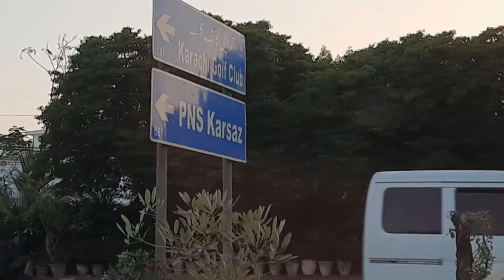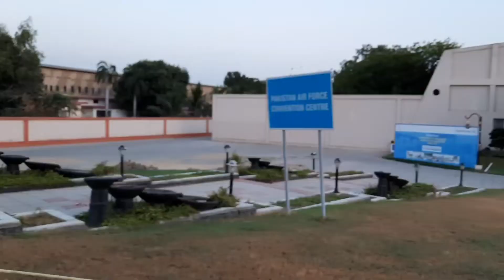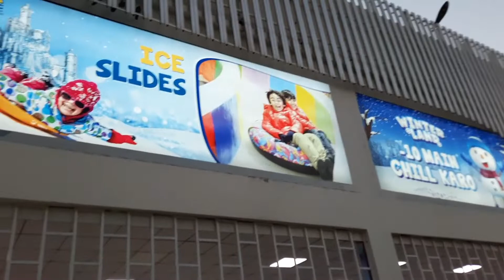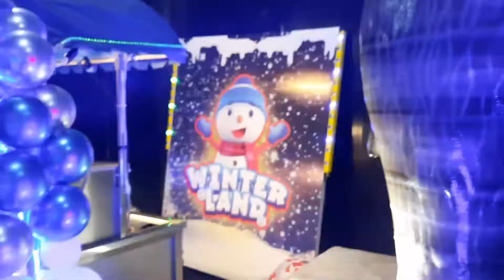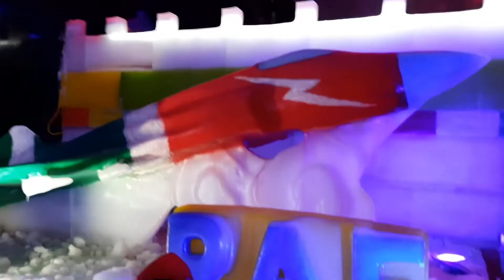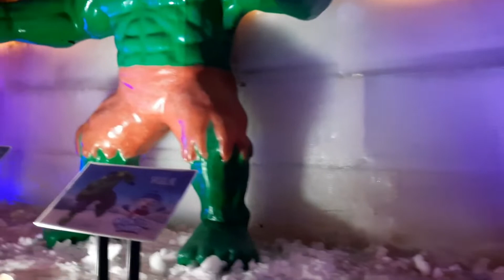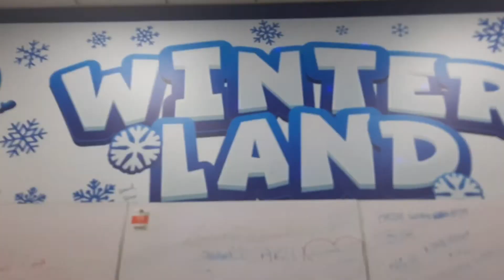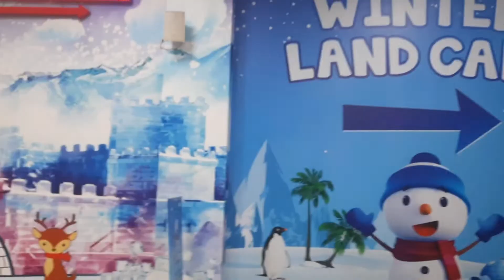Winter Land, Karachi /Pakistan's first indoor snow park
Winterland in Karachi is the perfect destination for those who want to beat the heat this summer. Located inside the beautiful and well-maintained Pakistan Air Force (PAF) Museum on Shahrah-e-Faisal, this one-of-its-kind winter wonderland offers visitors a chance to enjoy live snowfall in sub-zero temperatures as well as a number of other winter-themed attractions. Considered the first indoor ice park in Pakistan, Winterland is open to people of all ages and is easily accessible from all parts of the city.
Winterland in Karachi offers a ton of fun activities to its visitors – including a snow play area, stunning ice sculptures, ice slides, ice air hockey, merry snow round, and much more – in a climate-controlled environment. No matter how old you are, you are bound to find something to your liking at this impeccably planned indoor snow park.
While this winter wonderland is full of beautifully sculpted ice monuments and stunning animal figurines, its most exciting feature is undoubtedly its live snowfall.
Although Winterland provides rental jackets and accessories to the visitors. Therefore, make sure to put on some sweaters before entering the enchanting winter-themed snow park to bear -10 temperature.
Winterland Timings: Monday to Sunday 3:00 PM – 12:00 AM

The first session starts at 3:00 PM and the last session ends at 11:00 PM. Each session is an hour long.